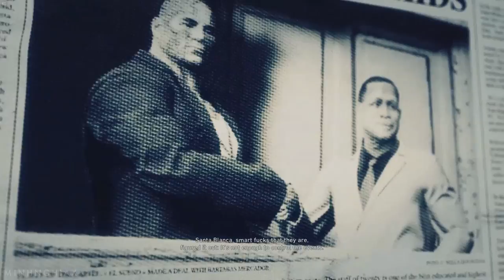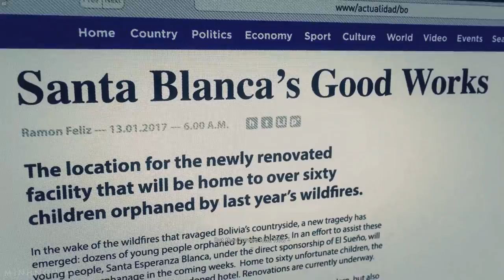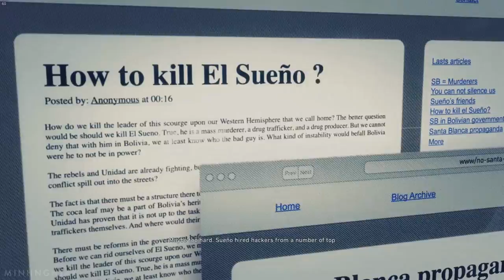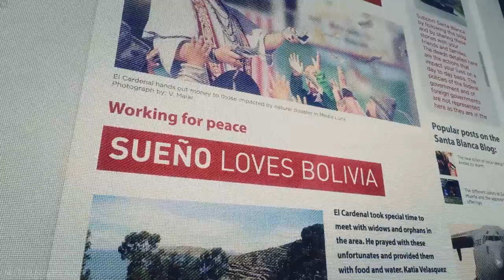Cùng Chơi Ghost Recon Wildlands - Tập 8 : El Chido / Ramon Feliz / El Cardenal (PC)